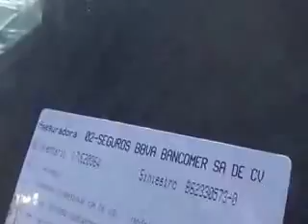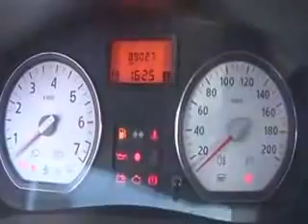SUBASTASMA RENAULT, SANDERO DYNAMIQUE 2011